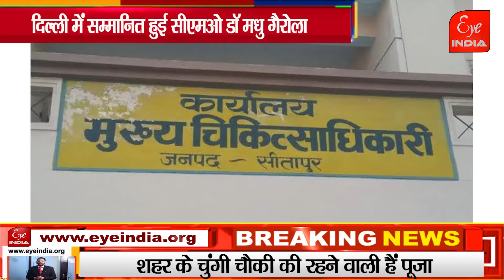देश के क्षितिज पर चमका सीतापुर!@Eye India